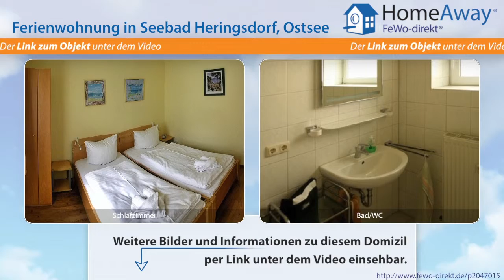Usedom: Von der Ferienwohnung 'Remise' in nur 3 Minuten zum Strand - FeWo-direkt.de Video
Ferienwohnung auf Usedom Ostsee für 3 Personen :
Die sehr helle und lichtdurchflutete FeWo "Remise" ist eine Nichtraucher- Wohnung mit  35m² Wohnfläche. Im Jahr 2006 wurde das Ferienhaus komplett saniert und im April 2013 malermäßig renoviert. Sie ist  mit viel Liebe zum Detail ausgestattet. Insgesamt finden idealerweise 2 Personen reichlich Platz. Aber auch eine 3. Person ist willkommen. Unser Ferienhaus liegt ruhig gelegen in einem mit...